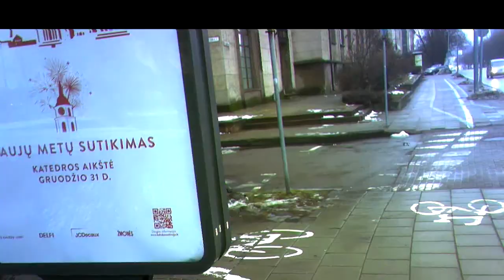Healthy Disabled.Sveikas neįgalusis.Здоровый инвалид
01:11; 06:30 Walking on the line, vaikščiojimas linija, хождение по линии.
03:34 Female agent is pleased, agentė patrenkinta, агентша довольна.
04:25 Detect the agent, surask agentą, найди агента.
04:47 Healthy disabled, svaikas neįgalusis, здоровый инвалид.